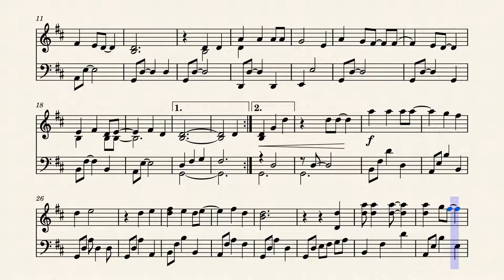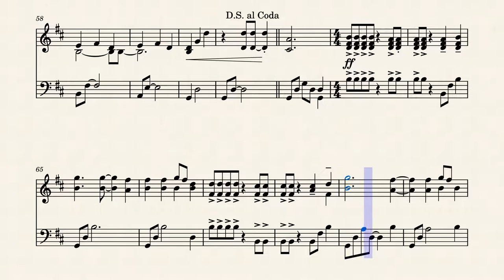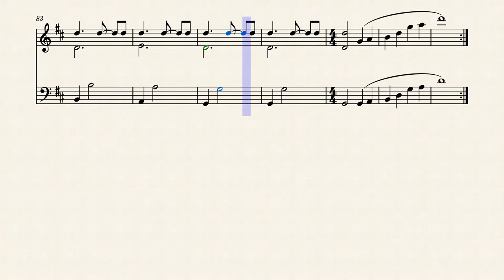Iris by Goo Goo Dolls for violin and cello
Arrangement of the song, Iris, by the Goo Goo Dolls for violin and cello by Alexander Roberts